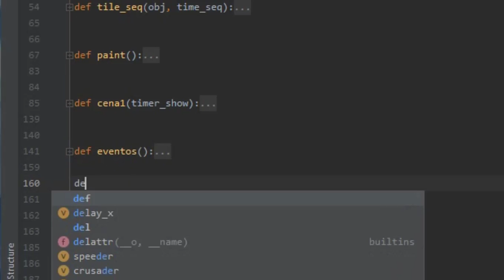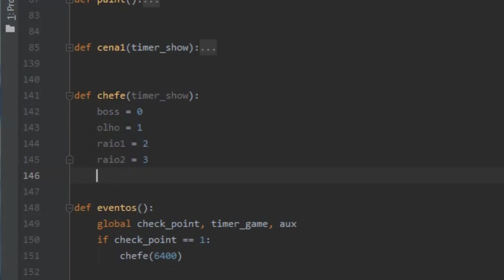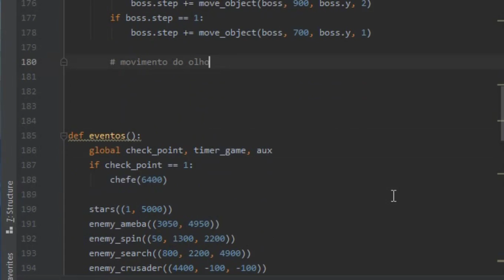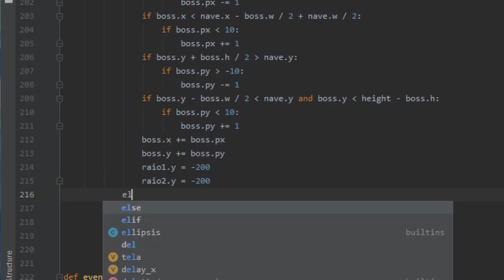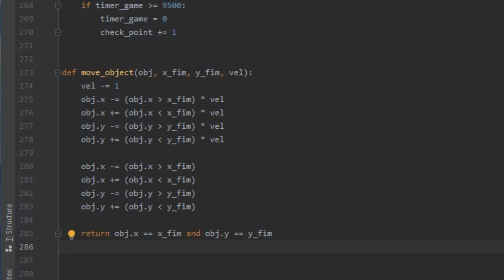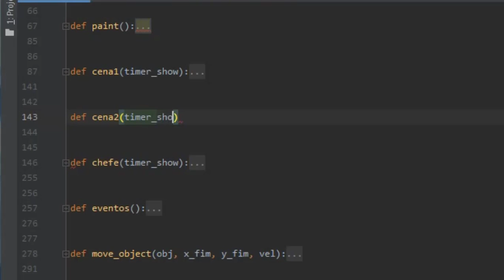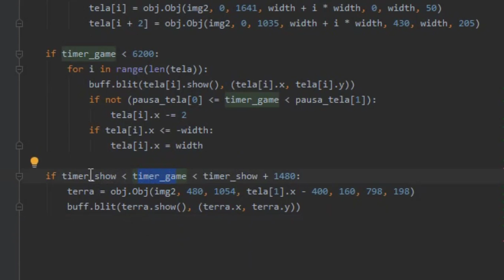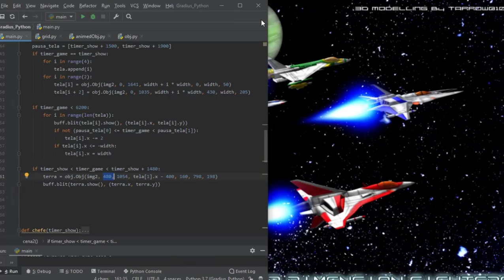Jogo de nave Gradius Python 5ªParte